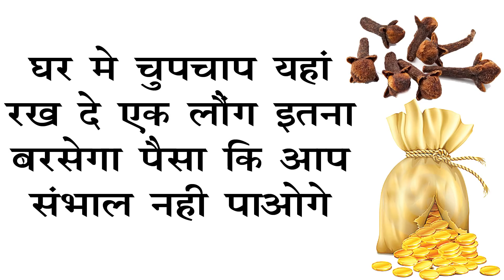घर में चुपचाप यहाँ रख दे एक लौंग , इतना बरसेगा पैसा कि आप संभाल नहीं पाओगे